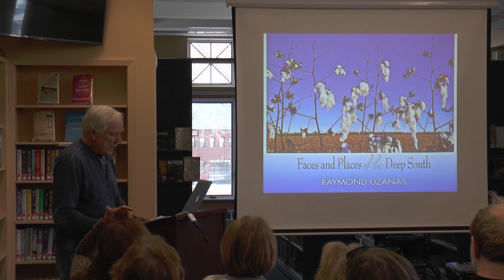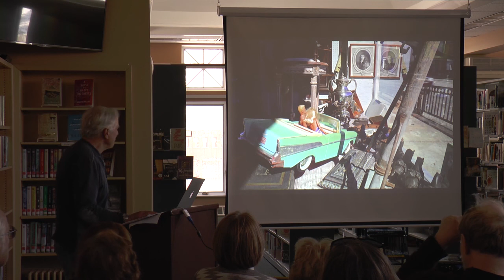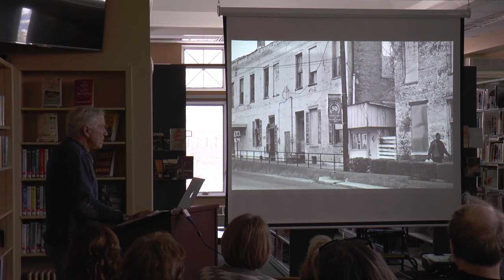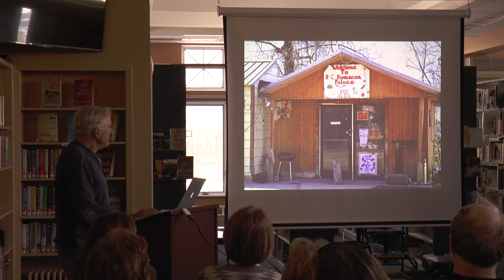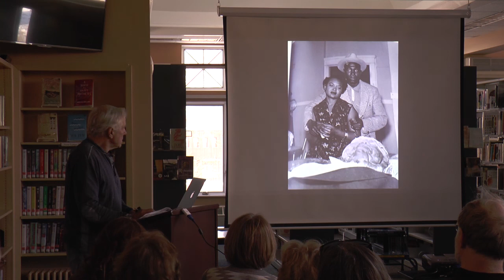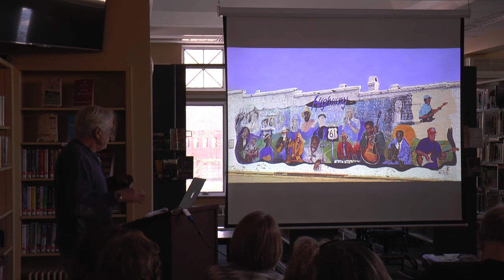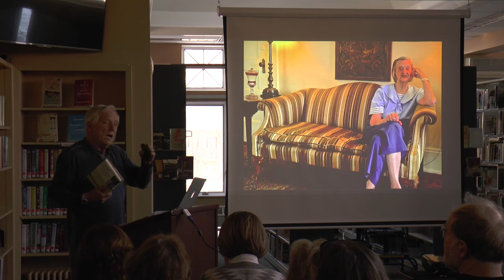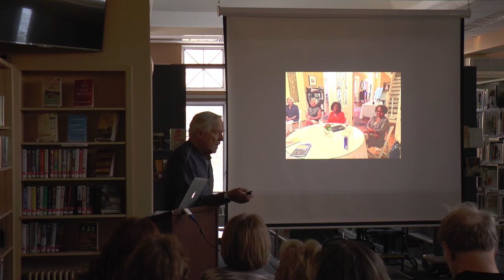Faces and Places of the Deep South - Ray Uzanas - SFL- Sunday Evening Lecture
In this book Ray Uzanas takes the reader on his 2015 journey through America's rural south.  He visits towns mired in poverty and those that were involved in the civil rights movement of the mid 20th century. His interest was seeing what they are like today.

It is a book mostly about the people-what the author calls the human wealth of the region. He recounts his journey through the Mississippi Delta and writes of its Blues Heritage which nurtured talents like Charlie Patton, the Rolling Stones, and Aretha Franklin among others. Through his photography he captures the mood and feeling of the people and where they live.

Ray Uzanas was a chemist working in the industrial diamond industry before he left the corporate world as President and CEO of Amplex Corp to pursue another world of writing, photography and adventure.

In this book he has combined his interest in people and places to present a modern view of America's Deep South.